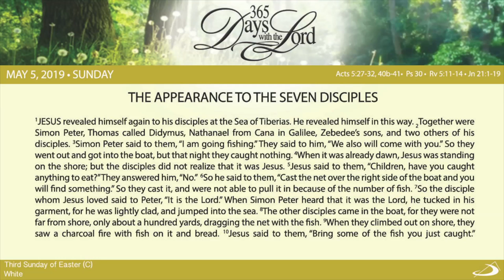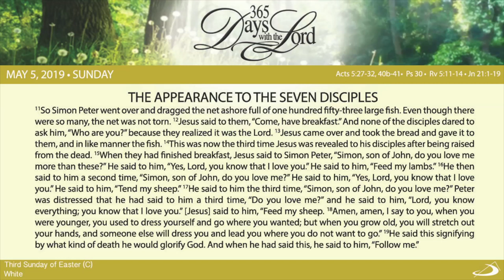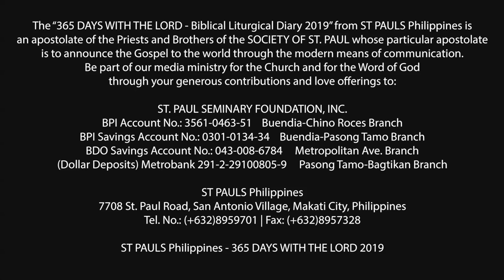365 DWTL | Third Sunday of Easter | May 5, 2019